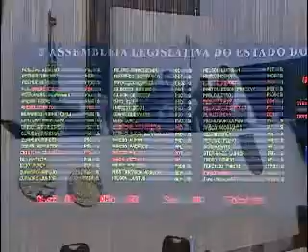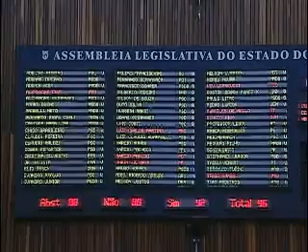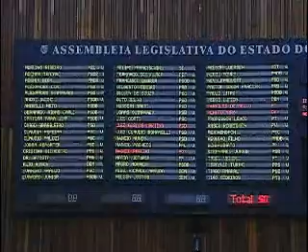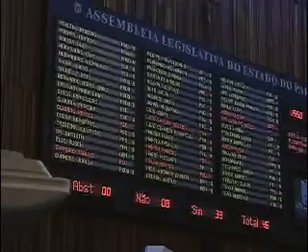Sessão Plenária - 21 de fevereiro de 2017